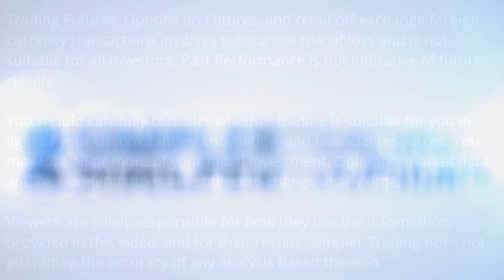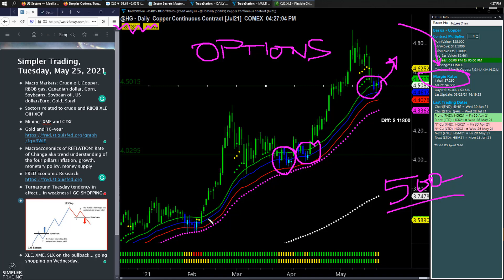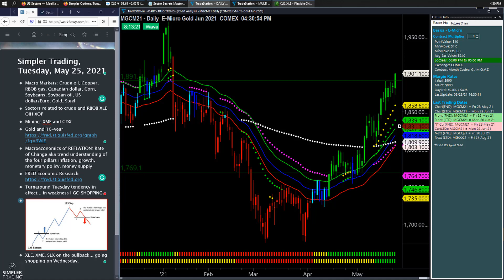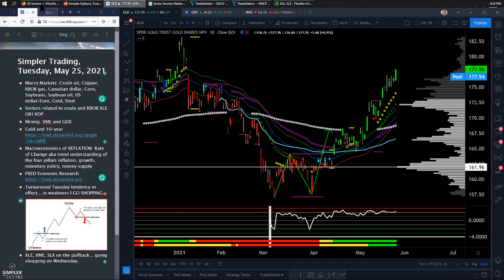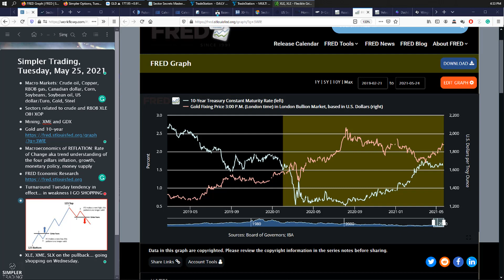Futures Trading: Copper and Gold Trends to Watch | Simpler Trading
These two metals move for different reasons but both are setting up for higher highs based on different factors — in this update we discuss why gold has finally broken out to the upside and formed an uptrend, and how to confirm the continuation.